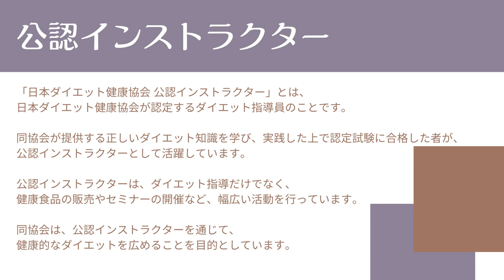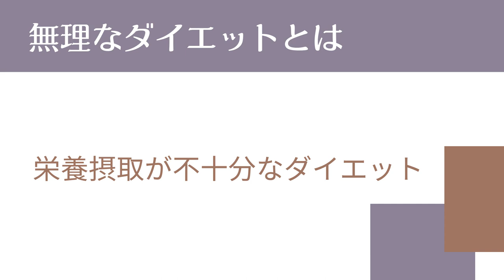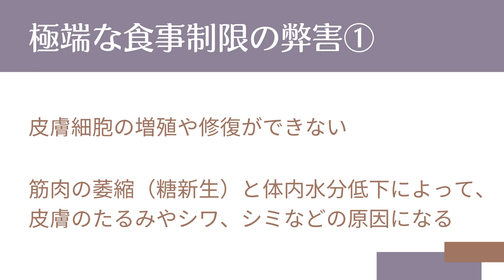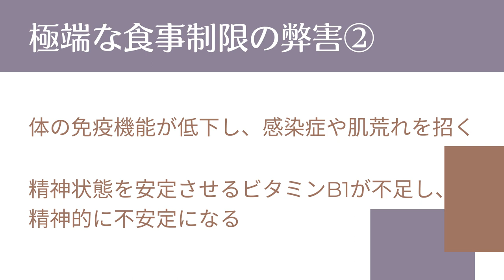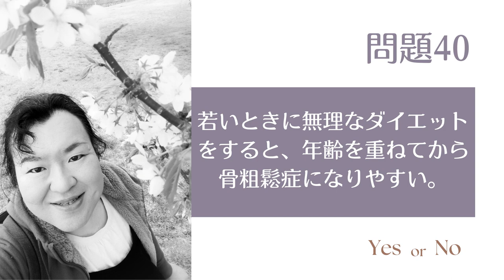根性・我慢系のダイエットは危険です | 運動とダイエット方法論 | まこ姉とダイエットのお勉強 | 今日のアウトプット | 私はダイエットマイスターなった